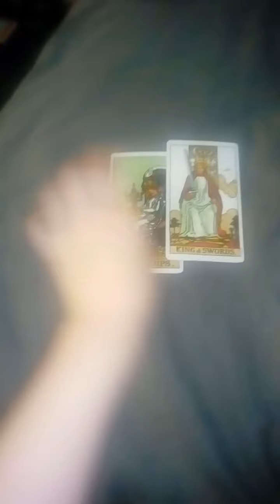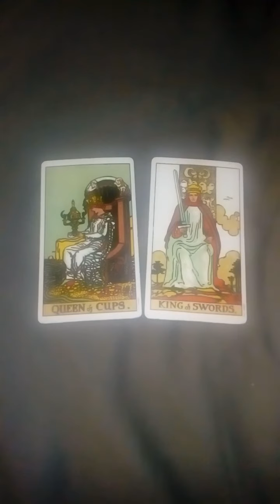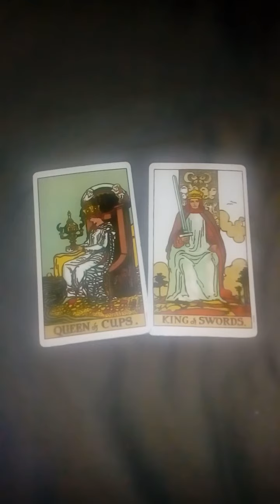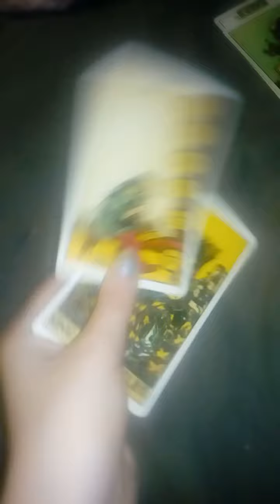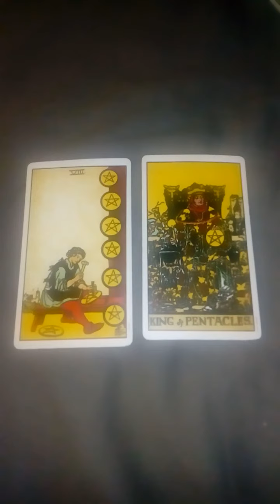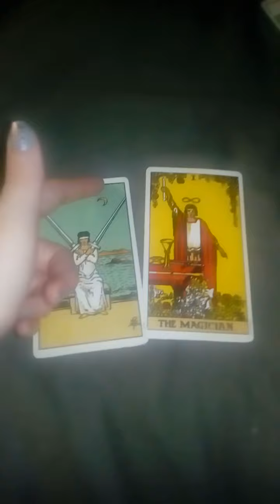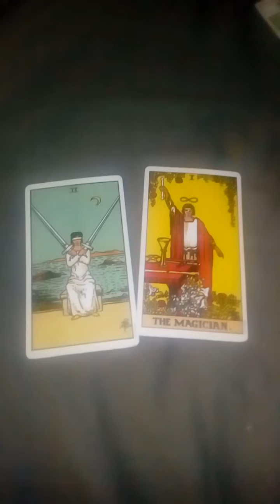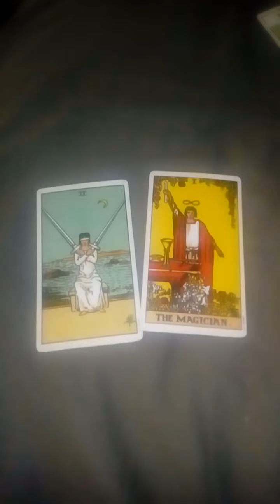What's to come this week?💎 PREDICTIONS⭐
What does this week have in store for you?
What amazing things will manifest ❤
Take what resonates leave what doesnt for your week ahead. ⭐
Keep your chin up and know you are powerful🌈

To connect. 🌸
Facebook. Sasha Eve Keeley 🌈

Im an Ambassador for FNXfit fitness supplements and support.
Link for FNXfit
FNXnNmd